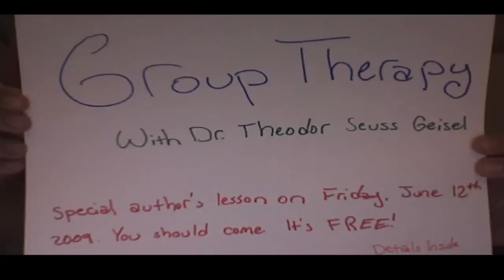"Writer's Block"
I originally wasn't going to upload this, because of how much epic fail it is. But, here it is, so be happy. :3

This was for an English project. I didn't just do this for fun. That's why it's so terrible, because I didn't put my standard quality into it.